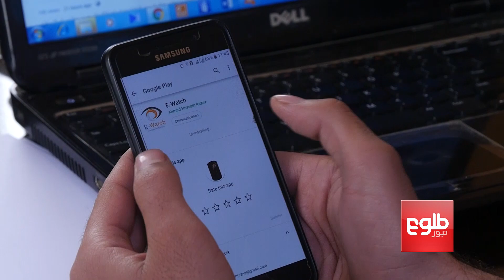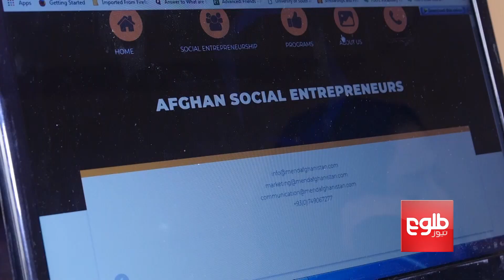ساخت نرم‌افزار نظارت از انتخابات از سوی شماری از جوانان